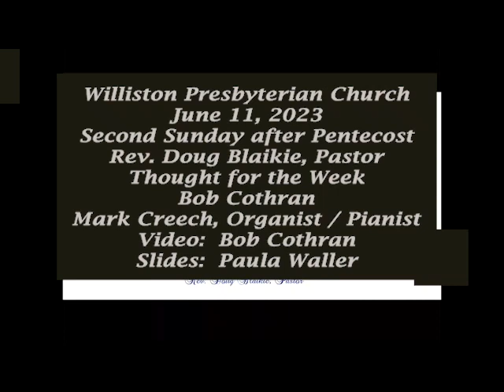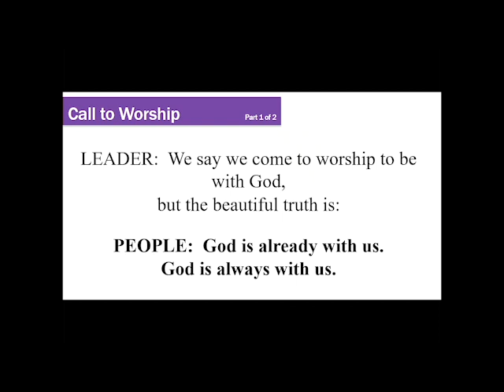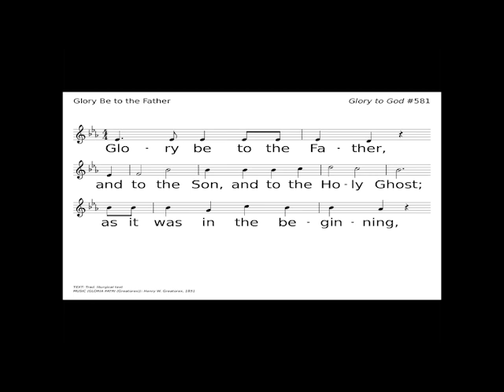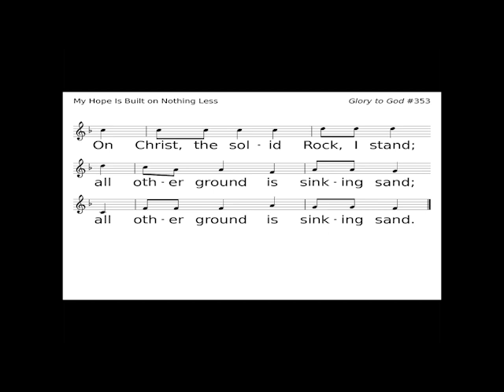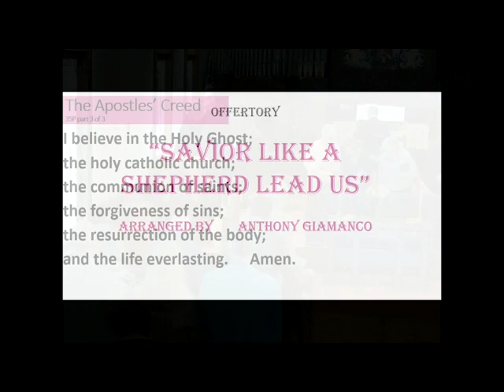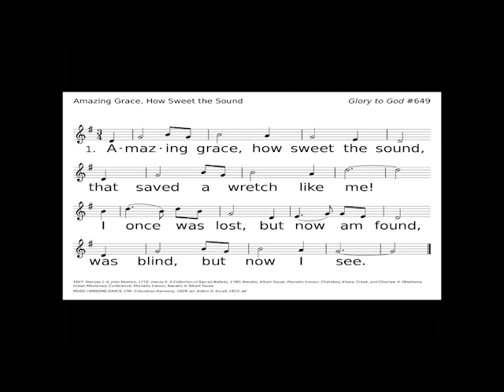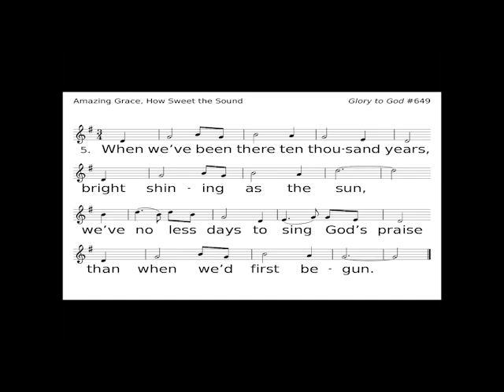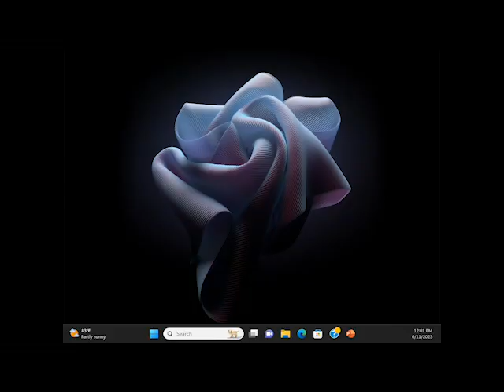Williston Presbyterian Church 06 11 23